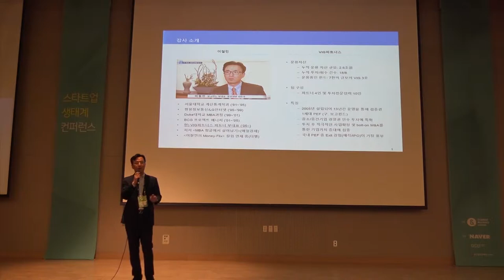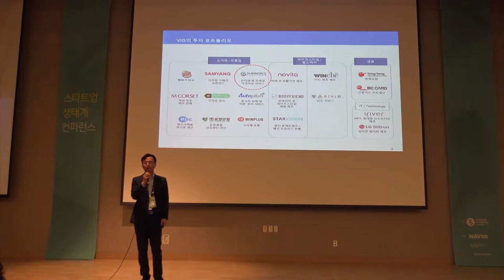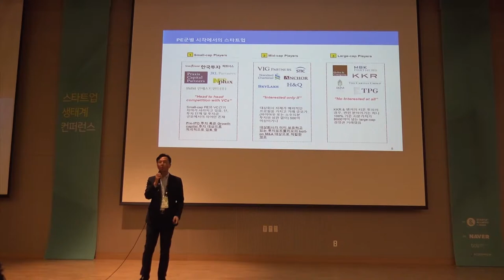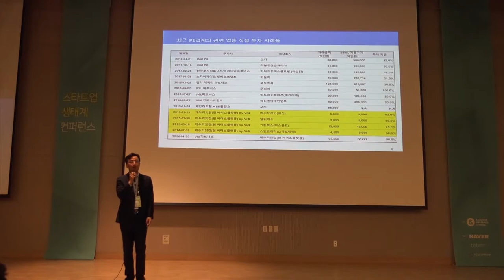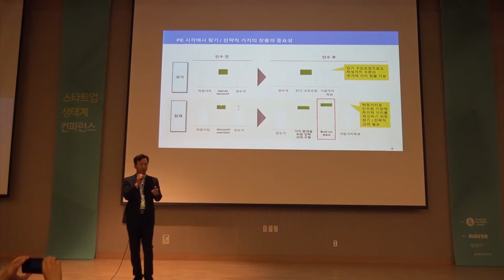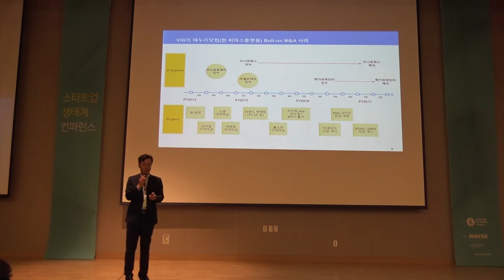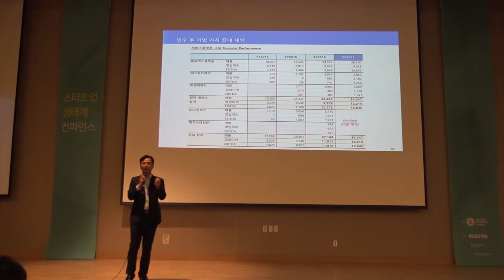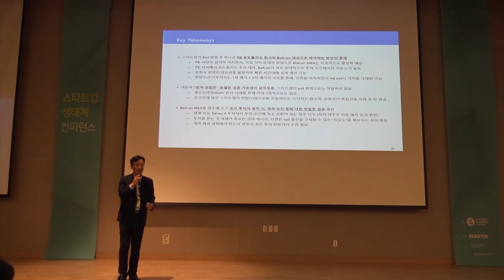1-9 Private Equity가 보는 스타트업 생태계 - 이철민 (VIG파트너스 부대표)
2018년 스타트업 생태계 컨퍼런스 Day1 : Private Equity가 보는 스타트업 생태계 - 이철민 VIG파트너스 부대표